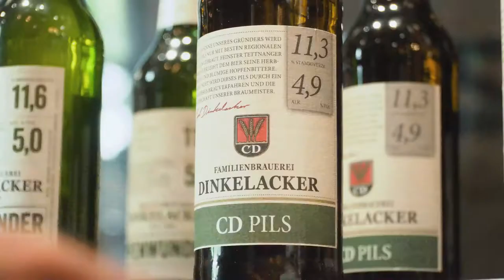LỄ HỘI BIA ĐỨC - BIA DINKELACKER - NHÀ HÀNG ANCHOR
🔥🔥"CHÁY" HẾT MÌNH CÙNG LỄ HỘI BIA ĐỨC TẠI 𝐀𝐍𝐂𝐇𝐎𝐑 𝐁𝐄𝐄𝐑 𝐅𝐄𝐒𝐓𝐈𝐕𝐀𝐋 𝟐𝟓/𝟏𝟎🔥🔥
Đến với lễ hội bia Đức tại Anchor, quý khách sẽ được:
- Uống thả ga các loại bia nổi tiếng.
- Trải nghiệm ẩm thực độc đáo.
- Hòa mình vào âm nhạc sống động.
- Nhận nhiều phần quà tặng giá trị
- Đặc biệt: Tất cả khách tham gia lễ hội sẽ được tặng LY uống bia không giới hạn

🔥Thông tin lễ hội:
- Gía vé: 790.000 đ
- Thời gian: 25-26/10 (2 ngày) Lúc 17:00-23:00
- Địa điểm: Anchor Wine Boutique & Gastro Pub – 47-49-51 Lê Văn Thiêm, Quận 7, HCM
🔥🔥ANCHOR BEER FESTIVAL🍺🍺
👉German Beer Festival at Anchor Wine Boutique & Gastro Pub 47-49-51 Le Van Thiem Street, District 7, Ho Chi Minh city.
👉 Time: 25-26 October 2019 - 5:00PM - Mid night
❌ PRICE ONLY: 790.000 VND (Drink beer unlimited, buffet, gift, band music, DJ,...)
🔥🔥비어페스티발🍺🍺
👉주소: 47-49-51 Le Van Thiem, 7군, 호치민, 베트남
👉시간: 2019 년 10 월 25-26 일 / 17:00-자정
❌가격 만 : 790.000 VND (맥주 무제한, 뷔페, 선물, 밴드 음악, DJ 등)